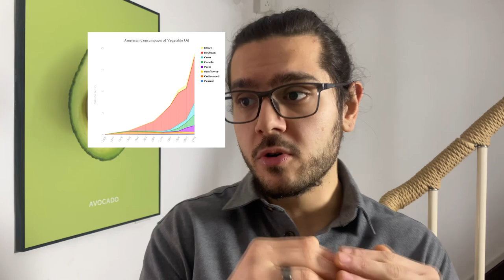Cuidado com ÓLEO DE ABACATE! Não consuma antes de saber disso.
Qual é o melhor óleo de abacate? Díficil dizer. Depois desse estudo da Universidade da Califórnia, eu não confio em quase nenhum. Primeiro, por que tomar óleo de abacate? Para que serve o óleo de abacate? Se for realmente puro e de qualidade, o ácido oleico, componente importante dessa gordura, ajuda até a perder gordura. Onde comprar óleo de abacate, então? Qual é o melhor óleo? A pergunta fica, pois nem todo lugar vai ter o produto certo, e nem todo produto vai ser puro. Esse estudo analisou 22 marcas, e descobriu que quase TODOS os produtos estavam adulterados ou rançosos, óleo oxidado. Esquentar o óleo é problema, muita gente sabe, mas comprar um óleo de qualidade que já vem exposto ao calor e inflamatório, ainda pagando caro pelo produto, é sacanagem. Se o produto é de qualidade, o óleo de abacate é bom para o cabelo, até. Sabe porque low carb emagrece ou porque cetogênica emagrece? Pois além da redução do hormônio insulina, a dieta cetogênica reduz a inflamação. Se durante uma dieta low carb nós consumirmos óleos inflamatórios como um óleo de abacate oxidado, a inflamação vai lá em cima e consequentemente você pára de emagrecer. Isso não é como fazer dieta cetogênica.
Toda sexta-feira um conteúdo sobre a dieta cetogênica, dieta low carb, jejum intermitente, emagrecimento e outros aspectos da saúde, corpo e mente. Receitas low carb, biohacking, e uso da ciência para emagrecer rápido e saudável!

ATENÇÃO: O conteúdo deste vídeo e do canal tem fins unicamente educativos. Sempre consulte um profissional da saúde antes de alterar sua dieta.

REFERÊNCIAS CIENTÍFICAS:
"82% dos óleos de abacate estudados estavam rançosos ou adulterados"